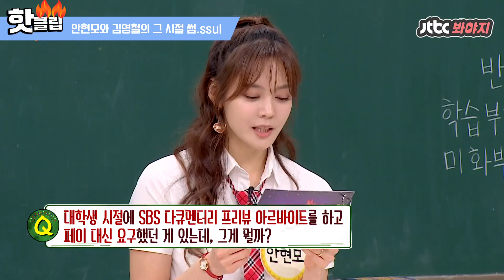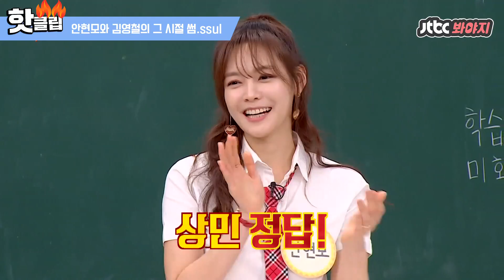♨핫클립♨ ＂내가 문자 했다고? 스케이트도 같이 타고..＂ 안현모와 김영철의 같은 추억 다른 기억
둘의 문자를 둘러싼
형님들의 치열한 공방♨

누가 먼저 연락하자고 한거야?
우리 스케이트도 같이 탔잖아..!